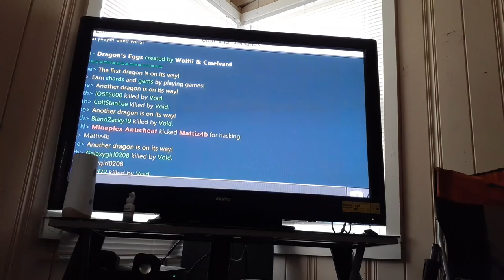First minecraft vid